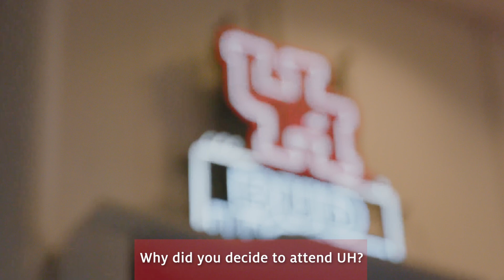Brookes Bassler Talks BB's Tex Orleans